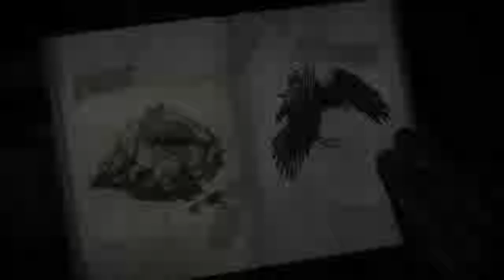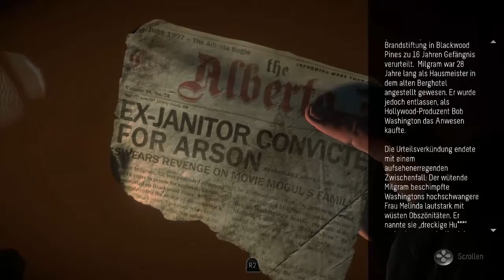Lets Play Until Dawn Perfekt Game German Part 3 - Einbruch in die Lodge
Acht Jugendliche unternehmen einen Ausflug zu einer einsam gelegenen Berghütte. Einem Ort, an dem vor genau einem Jahr bereits zwei ihrer Freunde spurlos verschwunden sind. Auch diesmal wird die Gruppe dezimiert, denn anscheinend treibt ein Serienmörder sein Unwesen.